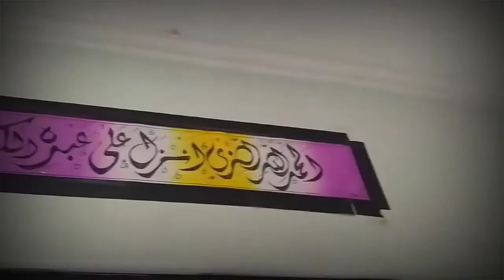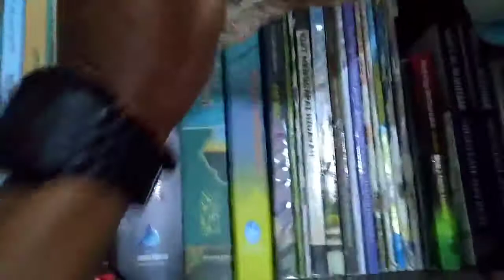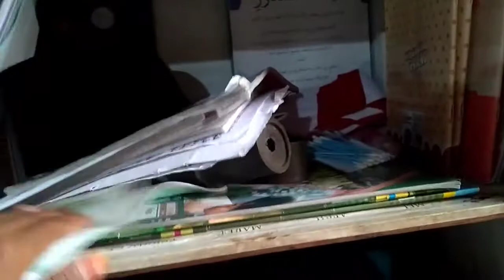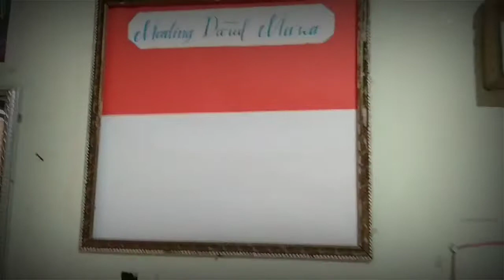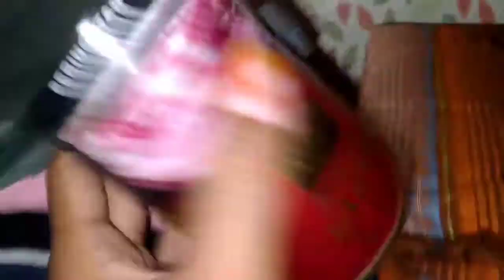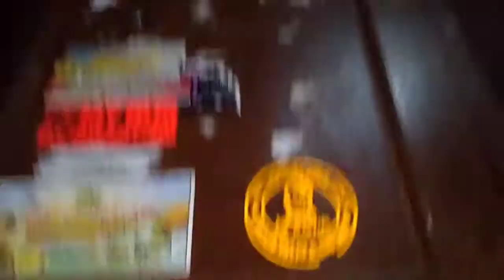GREBEK ALMARI SANTRI - mana yang paling rapi ?